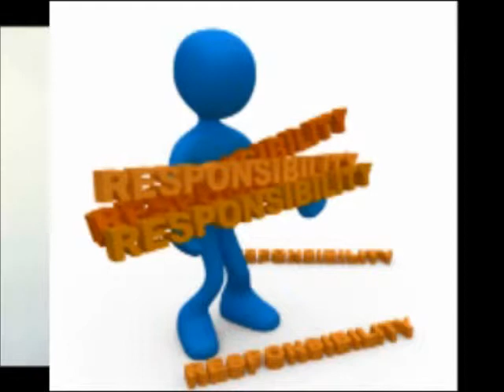Panel Discussion Corporate Mission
Hello and welcome to The CEO Show from The CEO Magazine. This is your host Nick Vaidya. Based on our own mission statement, this show is not only about CEOs but more importantly - for CEOs... And by our definition CEOs are people who say to themselves that the buck stops with me. I have the power and responsibility to change what I do not like. So this video is a panel discussion to bring you closer to that goal.
Some very bright and experienced people brainstormed on the concept of mission statements and their value in a CEOs world.

The panel consists of Lucas Donat, Kordell Norton, Matt Barney, Kris Duggan and yours cordially as the moderator. Listen to them and decide for yourself what you want to do next today, this week, this month, or this year. Your choice.